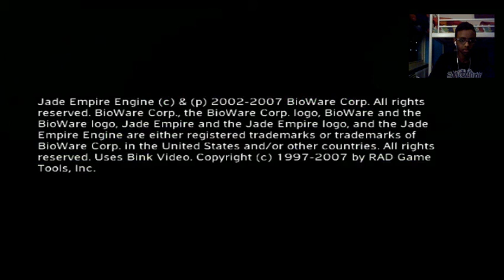Jade Empire 1#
vertraagde ego niet zo leuk. betere video volgende keer :)
like aboneer en reageer